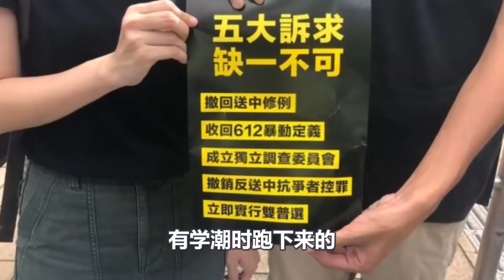香港一位大佬勇敢的说出真相，从香港回归第一天起，在港敌对势力就瞄准了北京